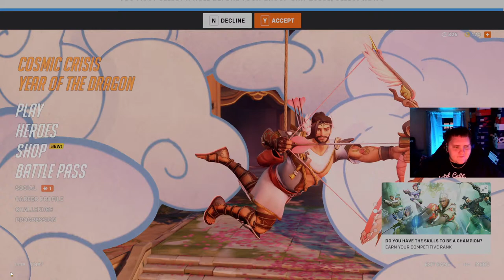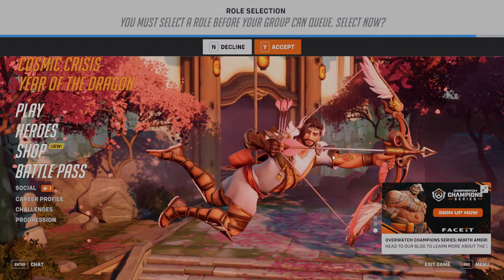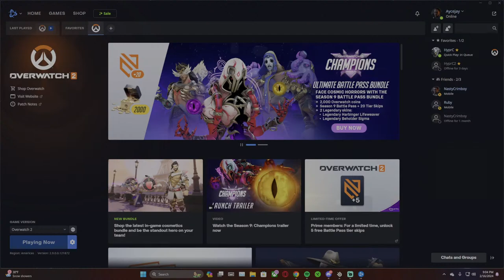!DROPS BOTTOM 500 MOIRA!